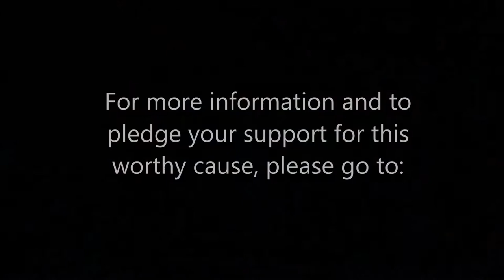ALS Ice Bucket (toilet) Challenge - MD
Mike Drydak from ServiceMaster of Brantford takes on the ALS Ice drop challenge